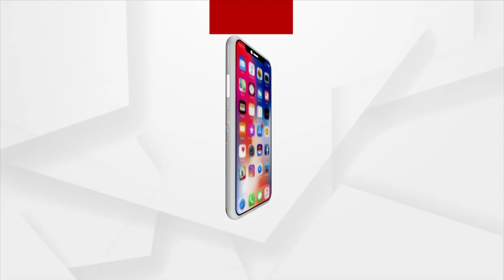ପୋଲିସ ଏଠି ବର୍ବର କାଣ୍ଡ କରୁଛି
ପୋଲିସ ଏଠି ବର୍ବର କାଣ୍ଡ କରୁଛି । ଯେଉଁମାନେ ମହିଳାଙ୍କୁ ଅସମ୍ମାନ କରିଛନ୍ତି ସେମାନେ କେବେବି ତିଷ୍ଟି ନାହାନ୍ତି । ଏମାନଙ୍କର ଖୁବ ଶିଘ୍ର ପତନ ହେବ ।